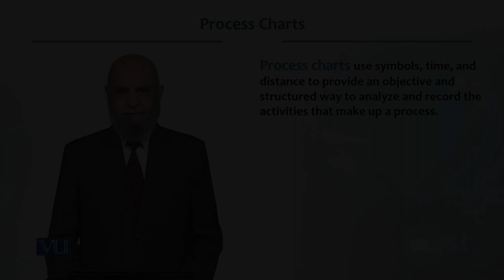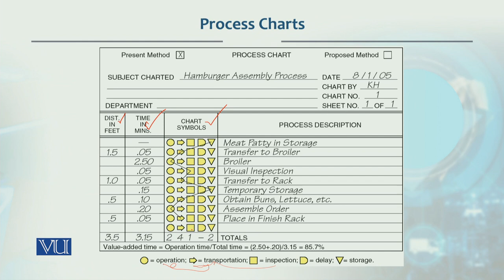Process Charts | Production / Operations management | MGT713_Topic029